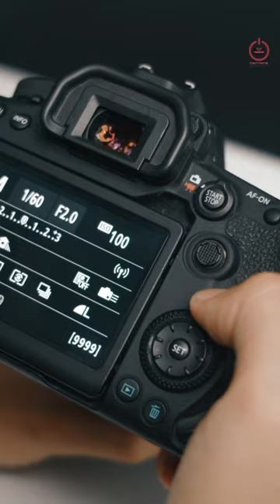The Camera's Perspective: A Day in the Life of a DSLR camera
Welcome to "The Camera's Perspective: A Day in the Life of a DSLR"! 📸 In this enchanting YouTube video, we invite you to experience the world of photography from a unique and captivating point of view – that of a talkative DSLR camera.

Join us on a mesmerizing journey as we unveil what happens behind the lens during a day in the life of a DSLR. 🎥 From sunrise to sunset, witness the camera's perspective as it captures the beauty of the world around us.

Throughout this video, you'll gain insights into the art of photography, understanding how a DSLR camera perceives and interprets the moments it captures. 🌄 Embrace the magical bond between photographers and their loyal companions, the DSLR cameras.

Prepare to be amazed as we showcase breathtaking visuals and share the camera's thoughts on the world it helps immortalize. 🌟 Whether you're a photography enthusiast or simply curious about the mysteries of a DSLR camera, this video promises to be an immersive and educational experience.

🚀 Thank you for joining us on this magical journey